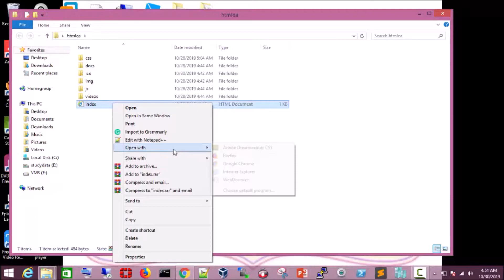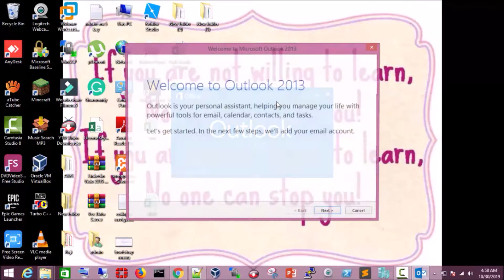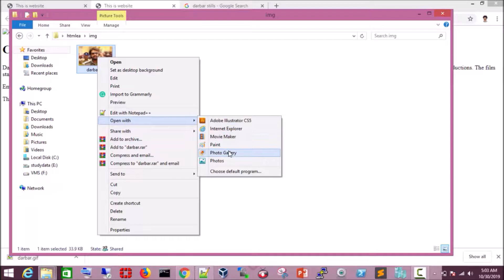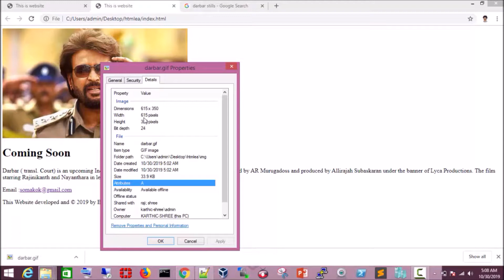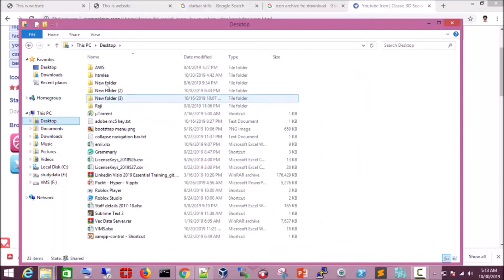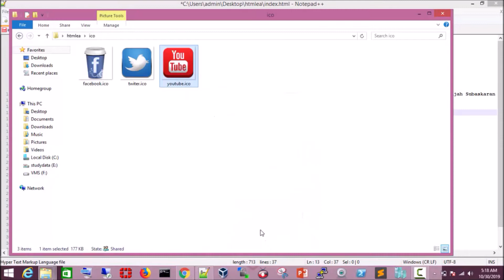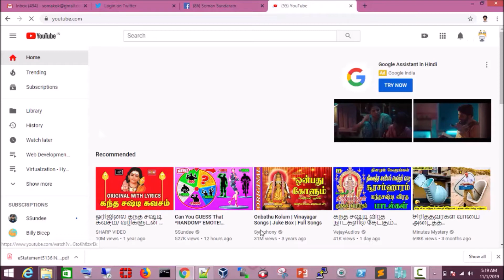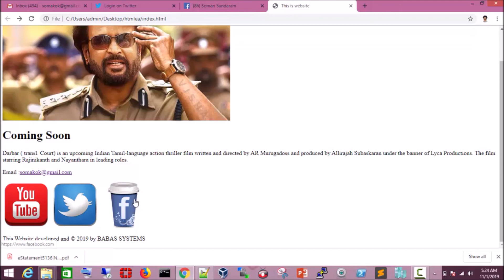Web Development - 03 HTML Basics - Hyperlink, img Tags